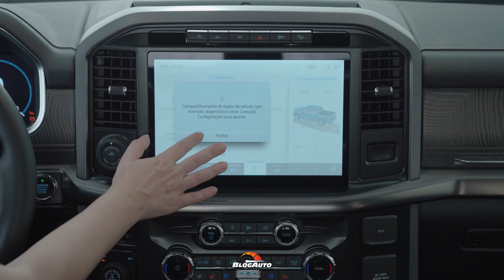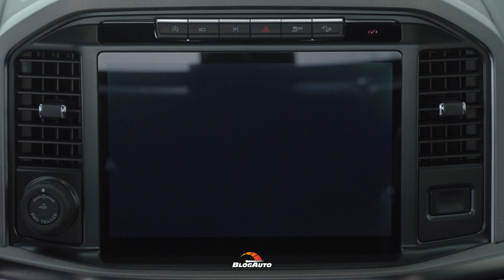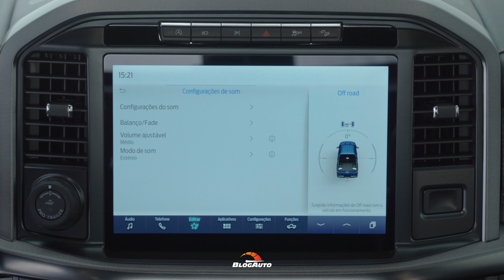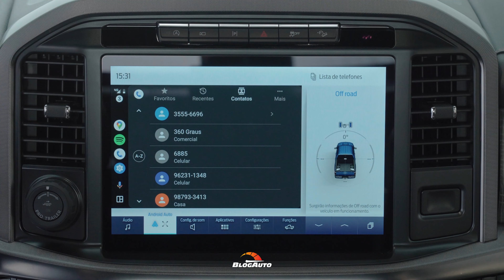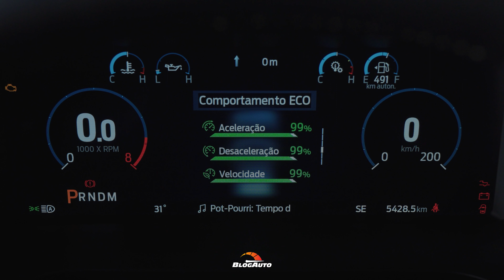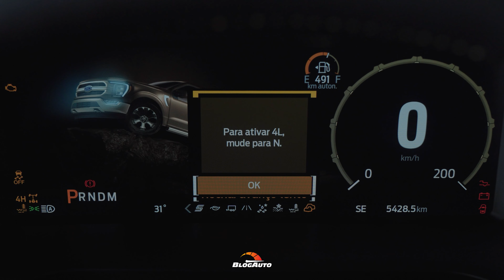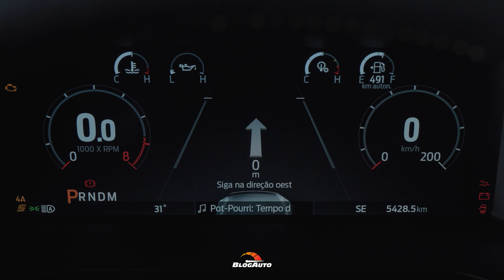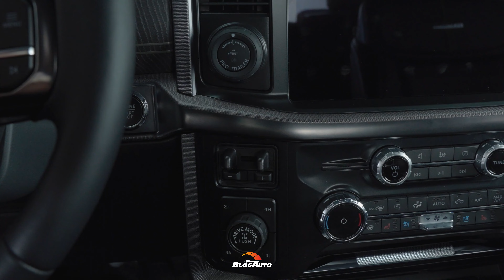FORD F-150 PLATINUM CHEGA AO BRASIL POR R$ 490.000 COM MOTOR V8 DE 405 CV - BlogAuto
✔️ Vídeo do Ford F-150 Platinum

Platinum  - R$ 490.000,00
Lariat – R$ 470.000,00

A Ford F-150, picape mais famosa do mundo e líder do mercado norte-americano há mais de 40 anos, já tem data oficial para estrear no Brasil. A Ford vai iniciar a pré-venda do modelo no próximo dia 14 de fevereiro, para clientes da marca, e no dia 16 para os demais consumidores, com entrega das primeiras unidades a partir de maio.

A nova picape grande é um dos dez lançamentos programados pela Ford no Brasil em 2023. Ao lado da Ranger e da Maverick, ela chega para ampliar a família Raça Forte e formar a linha mais completa do segmento. Entre outras exclusividades, é a única com carroceria feita em liga de alumínio ultrarresistente, que aumenta a rigidez e reduz em cerca de 200 kg o peso total do veículo.

A F-150 2023 será oferecida em duas versões, Lariat e Platinum, ambas equipadas com motor V8 5.0, transmissão automática de 10 marchas, tração 4x4, pacote off-road FX4 e oito modos de condução. Ela é campeã de segurança, com tecnologias avançadas de assistência ao motorista.

A cabine traz o que há de melhor em espaço e requinte, com painel 100% digital de 12 polegadas, teto solar panorâmico, som premium da B&O e ajuste elétrico com memória para os bancos, volante e pedais. A caçamba, líder em capacidade, tem tampa com acionamento elétrico para abertura e fechamento, escada de acesso, tomada de 110 volts, iluminação em LED e proteção do tipo “spray-in”, mais durável e resistente.

A F-150 também é a primeira no Brasil a trazer o SYNC 4, sistema multimídia e de conectividade de nova geração, com conexão sem fio para Apple CarPlay e Android Auto. Os sistemas de iluminação e câmeras externas 360º são outras inovações da picape.

A F-150 é a matriz do DNA de design Raça Forte, trazendo as atualizações estéticas que são incorporadas às demais picapes da linha. A carroceria de dimensões amplas – com 5.880 mm de comprimento, 1.960 mm de altura e 2.090 mm de largura – e volumes bem distribuídos, herdados de outras gerações, transmite robustez e imponência. É um veículo que se destaca por onde passa.

O motor Coyote V8 5.0 a gasolina da F-150 é o mais potente da categoria, com 405 cv (@ 6.000 rpm) e torque de 56,7 kgfm (@ 4.250 rpm). O seu câmbio automático de dez marchas, com opção de trocas manuais, também é o melhor do segmento, com gerenciamento inteligente para entregar o máximo rendimento e eficiência.

Esse conjunto é o mesmo usado no Mustang, com uma calibração adaptada para picapes, e dá à F-150 o desempenho de um esportivo, com aceleração de 0 a 100 km/h em 7,1 segundos, sem abrir mão do consumo. Com auxílio da grade aerodinâmica ativa e do sistema auto start-stop, ela faz 6,3 km/l na cidade e 8,6 km/l na estrada, o que permite uma autonomia de mais de 1.000 km com o tanque estendido de 136 litros.